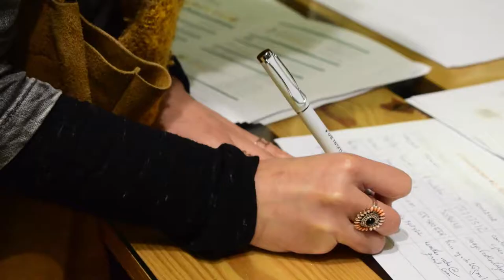[ CONSOM'ACTEUR : Soyons sains du champ à l’assiette ! ]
Le 30 mai, vous étiez nombreux à venir découvrir les initiatives pour consommer de manière durable, éthique et responsable en 🇹🇳 et devenir des consom’acteurs. Un grand MERCI !

👀 Revivez la soirée avec cette vidéo ! 🎥

Nous remercions également nos partenaires Startup Haus Tunis - Coworking Space, Little Jenaina, Boutique Vi : produits BIO et Naturels, Namnamfood, Teycir Ben Naser, LEBRA, Organica, Ezemnia, Enactus INAT, Ftartchi?, PAM PAM, Farm Trust, L'Heredium et Ail Noir BLG.

Le Lab'ess est membre du réseau international d'incubateurs GROUPE SOS Pulse, la plateforme Chabaka.tn et le réseau africain Afric'innov.